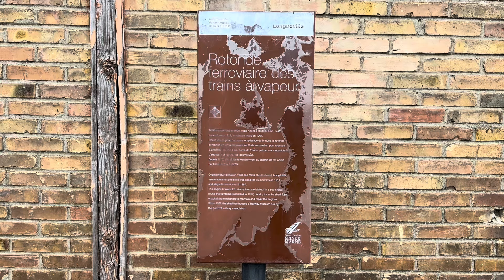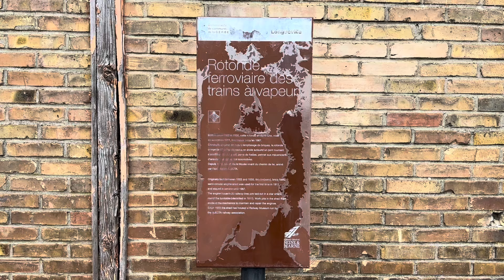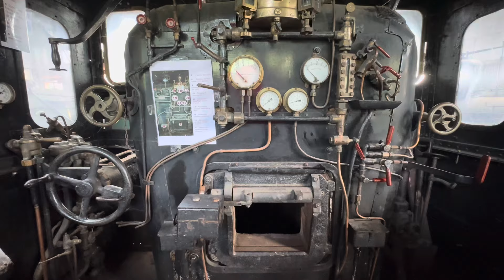Musée vivant du chemin de fer, Longueville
Musée vivant du chemin de fer